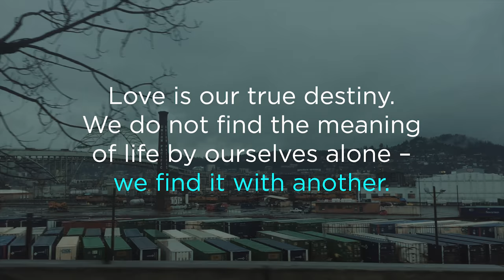Break the Routine - Cathedral Park under the St. John's Bridge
Cathedral Park under the St. John's Bridge
My fiance, Naomi, and I took a break from the daily routine of work, work, work, and headed out to enjoy the epic St. John's bridge, built by David Steinman in 1929. This location is special to me because the bridge is just outside of Portland, proper. It's far enough away to feel like a new part of Oregon, but still so close that we can dip over there easily. The bridge hangs HIGH over the Columbia river, shining a bright green, shaped with cathedral arches. It's truly beautiful.

The point of this excursion was to just go out with Naomi and enjoy the world together.

My Camera
My wide angle lens
My 35mm lil guy
My Nifty Fifty(-five)
My MACRO 90mm
My favorite LED light
My gimbal
My travel tripod
My Camera Cage
On-Camera Mic
My Awesome Drone